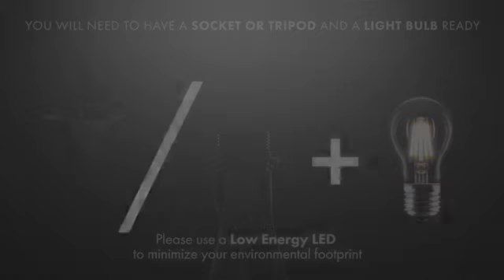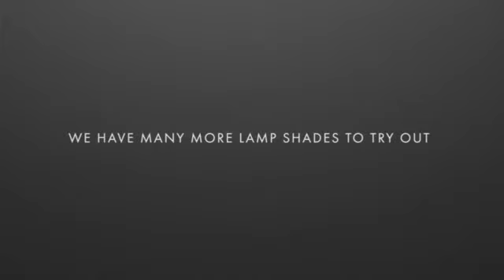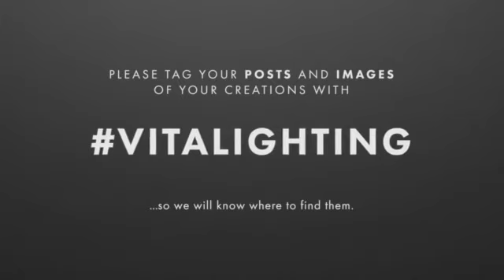Samling af VITA COPENHAGEN Facetta